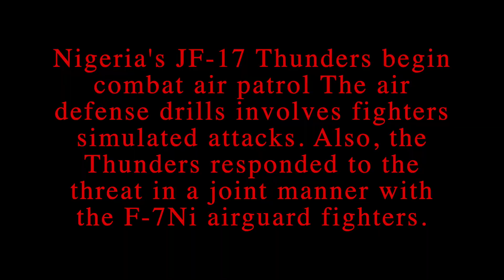Nigeria's JF-17 Thunders begin combat air patrol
Nigeria's JF-17 Thunders begin combat air patrol. The air defense drills involves fighters simulated attacks. Also, the Thunders responded to the threat in a joint manner with the F-7Ni airguard fighters.